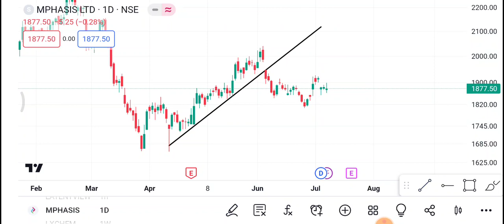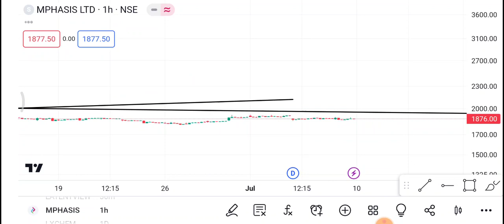10 July Mphasis share | Mphasis share latest news | Mphasis share news today